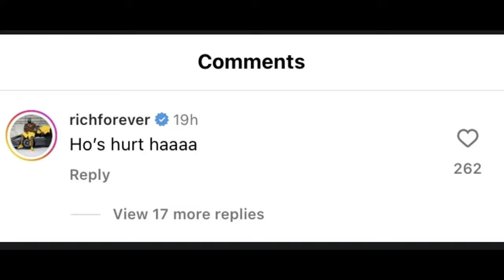Rick Ross Fires Back at Gillie Over Kendrick & Drake Diss Track Drama!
Step into the latest explosive chapter in hip-hop drama as Rick Ross claps back at Gillie Da Kid for his harsh take on Kendrick Lamar's diss track against Drake. Watch as we dissect every angle of this fiery feud, from heated social media exchanges to biting commentary, all while exploring what this means for the hip-hop community.